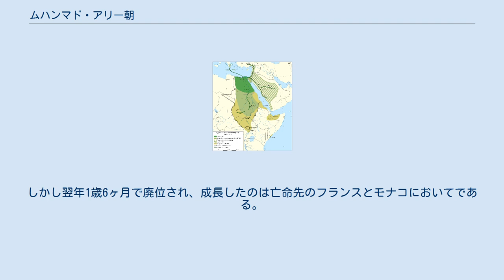ムハンマド・アリー朝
ムハンマド・アリー
ムハンマド・アリー朝（ムハンマド・アリーちょう、アラビア語: الأسرة العلوية‎）は、19世紀初頭からおよそ150年間にわたってエジプトを支配した王朝（1805年 - 1953年）。
 駐エジプト・アルバニア人非正規軍の隊長ムハンマド・アリーがオスマン帝国主権下で総督（ワーリー）の地位を獲得したのに始まり、イギリスによる占領、オスマン帝国の形式的な主権からの離脱を経て、エジプト革命によって王制が打倒されるまで続いた。
 緑と薄緑がムハンマド・アリー朝の版図、黄緑、斜線部分が一時的な占領地 ムハンマド・アリー朝を創始したムハンマド・アリーは、現ギリシャ領北東部、マケドニア地方の港町カヴァラで、軍司令官かつ商人でもあった父の下に生まれた。
ナポレオン・ボナパルト率いるフランス軍のエジプト侵攻時、これに対抗するためにオスマン帝国が徴募、派遣したアルバニア人非正規軍に将校のひとりとして参加した。
侵攻にともなう戦乱状態を制し、1805年にエジプトの住民によってエジプト総督に推挙された。
エジプト州は、オスマン帝国支配下の州でありながら長らくマムルークら在地の有力者による実効支配を受け半独立的状態にあったが、オスマン帝国の承諾を受けて正式に総督に就任したムハンマド・アリーはマムルークを撃滅してエジプトの支配権を全面的に掌握し、総督の強力な指導力に基づく政権を樹立して、ムハンマド・アリー朝を実質的に成立させた。
 ムハンマド・アリーは軍隊の近代化、土地の国有化による輸出向け農業の振興、ヨーロッパの技術を導入した工業化など、イスラム社会における近代化政策をオスマン帝国本国に先んじて推進した。
彼のもとでエジプトの国力は急速に増強され、軍事的な衰退著しい宗主国オスマン帝国にかわって1818年にはワッハーブ派がアラビア半島に興した第一次サウード王国を滅ぼした。
1820年からは南のスーダンに侵攻し、スーダン北部をエジプト領に併合する。
 1821年にはギリシャ独立戦争が本格化するが、オスマン帝国はこれを独力で鎮圧することができずエジプト軍の来援を求めた。
独立阻止の目的は失敗に終わったこの戦争でエジプト軍はナヴァリノの海戦で大敗を喫するなど大きな犠牲を払ったが、ムハンマド・アリーは出兵の代償としてオスマン帝国にシリア地方の行政権を要求、これが果たされないと1831年、1839年と二度に渡ってエジプト・トルコ戦争（エジプト事件）を起こしてオスマン帝国に反旗を翻した。
エジプト軍はシリアからアナトリアまで侵攻して武力でオスマン帝国にシリアの支配権を認めさせたが、エジプトの強大化を警戒するヨーロッパ列強の介入を受け、1840年のロンドン条約によってムハンマド・アリーの子孫によるエジプト総督の世襲権を認める代償としてシリアを放棄させられた。
この世襲制公認を以て、ムハンマド・アリー朝が正式に成立したとみる向きもある。
 シリア出兵の挫折はエジプトの近代化・富国強兵の限界をあらわにし、また列強がムハンマド・アリーに迫ってオスマン帝国が各国と結ぶ不平等条約（カピチュレーション）に基づき治外法権の承認、関税自主権の放棄、国内市場の開放を実現させたために、エジプトは列強の経済的植民地化の道を歩むことになった。
 国際貿易に市場が開放されても、エジプトは豊かな農業生産力によって莫大な産出を誇る綿花が経済を支え、エジプト政府主導による近代化改革路線は形を変えて続けられた。
19世紀半ばには土地の国有廃止が行われて地主制が浸透し、エジプト経済は綿花農業の利益に支えられて繁栄を極めた。
また同じ時期、親ヨーロッパ的な2人の総督、サイード・パシャ、イスマーイール・パシャのもとでスエズ運河が建設され、列強にとってのエジプトの経済的・軍事的な重要性がさらに高まった。
 だが、極度の綿花輸出への依存は経済をモノカルチャー化させ、それにともなってエジプト経済は外国の景気変動に極度に影響を受けるようになって不安定化した。
またスエズ運河の建設はエジプト財政に過大な負担を強いることになり、イスマーイールによる過度の欧化政策にともなう出費とあいまって巨額の対外債務となってエジプトに跳ね返った。
 1870年代、南北戦争が終結してアメリカ合衆国産の綿花が国際市場に大規模に流入すると国際綿花価格の下落が引き起こされ、エジプト経済は大打撃を受けた。
外債は瞬く間に膨張し、1875年にはスエズ運河会社株をイギリスに売却することを余儀なくされた。
借金は国庫の45％に達し、...